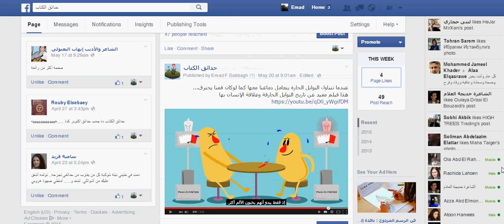حدائق الكتاب2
صفحة خاصة بشؤون الطفل